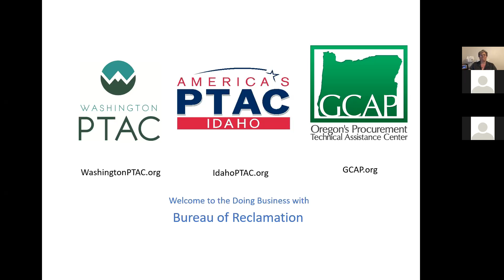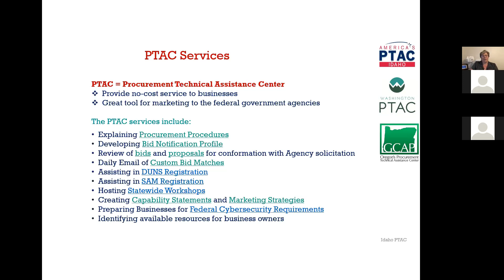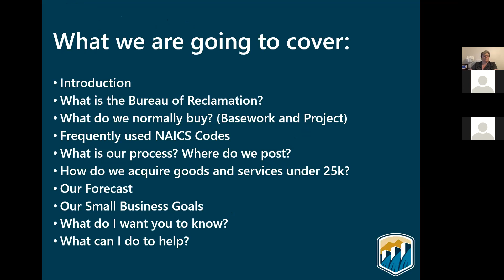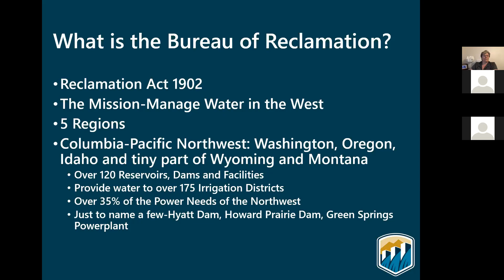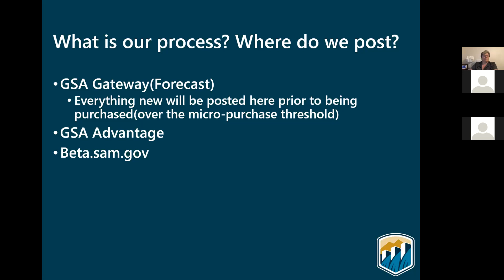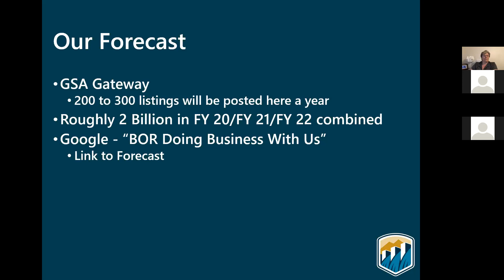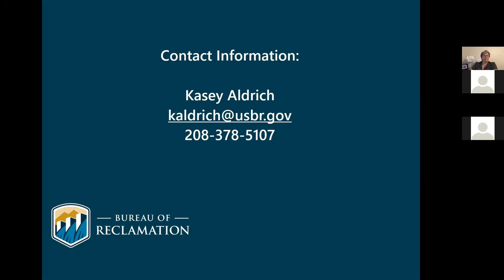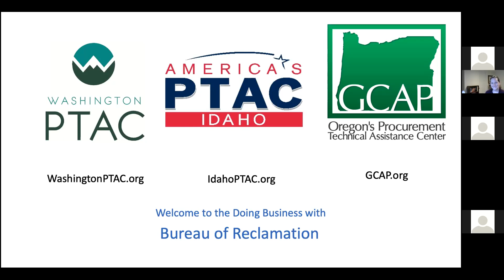Doing Business with Bureau of Reclamation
Representatives from the Pacific Northwest region of the Bureau of Reclamation provided information about what they buy, how they buy, and more.  This event is brought to you through a joint effort by Washington PTAC, Idaho PTAC, and Oregon's PTAC, The Government Contract Assistance Program.